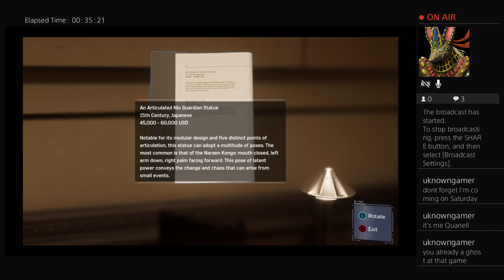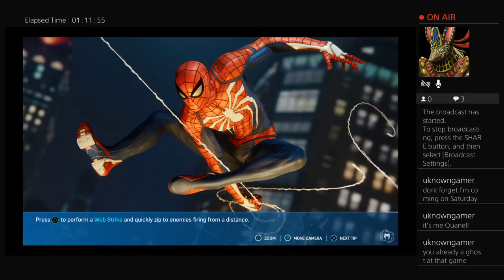Spider man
Leagun rock